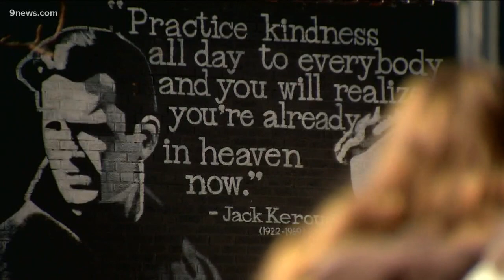'Christmas on Colfax' from the street's Poet Laureate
The Colfax Poet Laureate pens a poem portraying the intersection of life along 'The Fax' on Christmas day

9NEWS (KUSA) is located in Denver, Colorado.